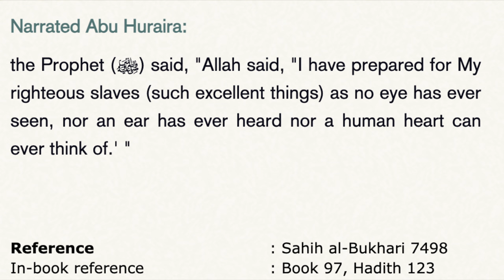Great Books of Islamic Civilization: Ibn Tufayl’s Hayy Ibn Yaqzan | Ramadan 2024 Special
Great Books of Islamic Civilization: Ibn Tufayl’s Hayy Ibn Yaqzan